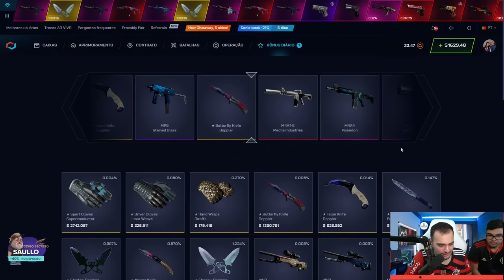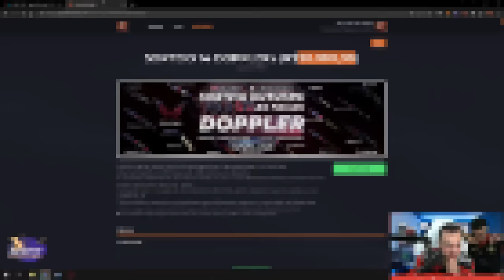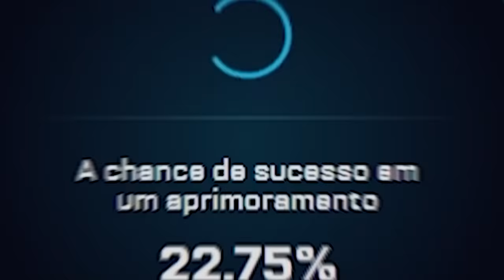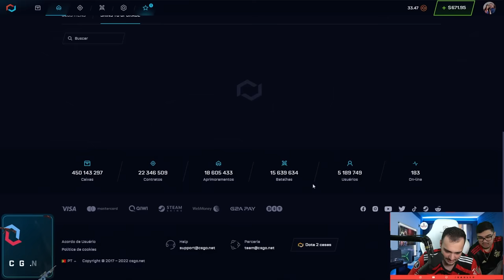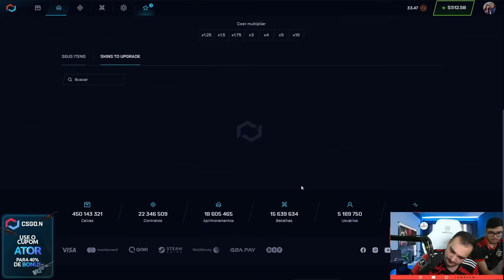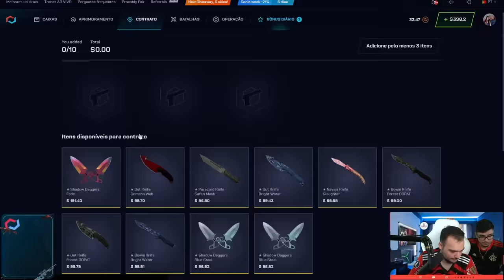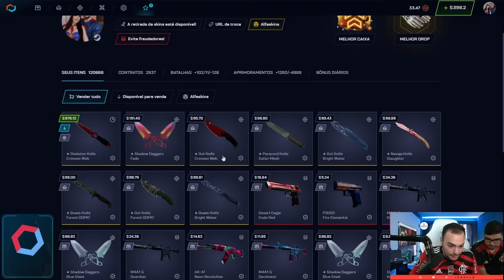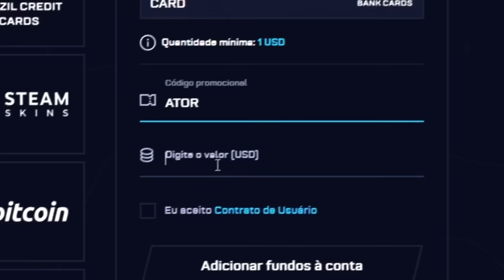fiz um CONTRATO com 10 FACAS no CSGO 🤑 ( Deu muito BOM )